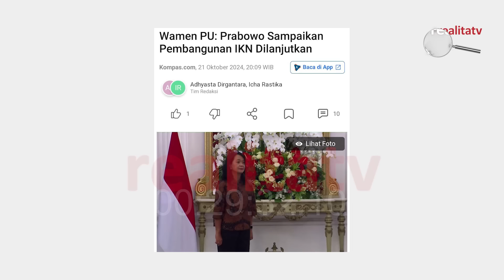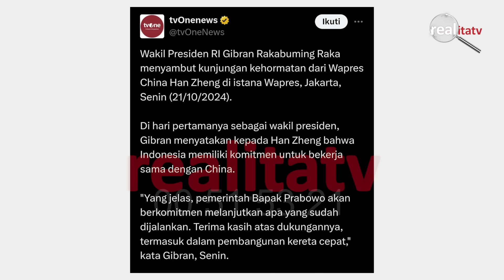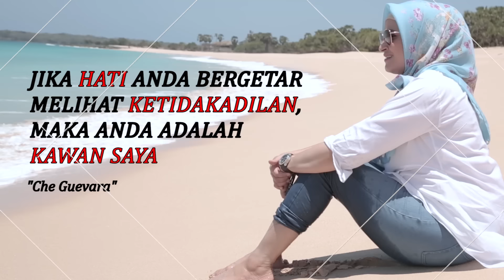APAKAH PRABOWO JUGA TERSANDERA JOKOWI?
JAJARAN REDAKSI

PenanggungJawab
RAHMA SARITA

Pemimpin Redaksi
ARIFUL HAKIM

Staf Redaksi / Produksi
EKO YUSWANTO
ANDI SANDRA
AGUNG KUSDIANTO
MUHAMMAD NURZAMAN
PERA PITRIA

Penerbit :
PT. BINTANG SARITA MEDIA

ALAMAT REDAKSI & KONTAK KAMI
PT. BINTANG SARITA MEDIA (REALITA.TV)
JL.PENYELESAIAN TOMANG IV KAV.DKI BLOK 85/21. MERUYA ILIR, JAKARTA BARAT 11620

# realita tv
# rahma sarita
# sarita tv
# metro tv
# rocky gerung
# berita terbaru
# berita terkini
# politik
beritaterbaruhari ini
berita terbaru
berita terkini